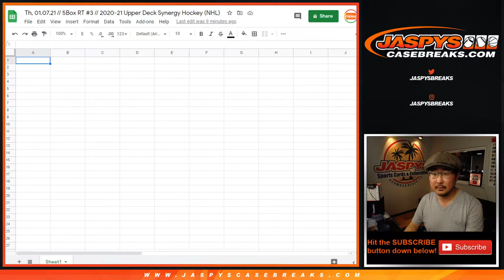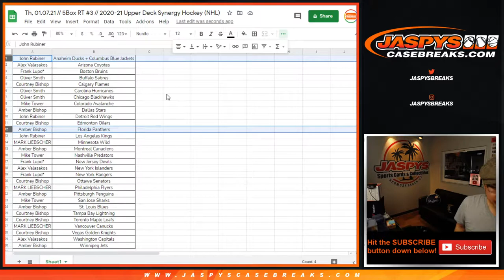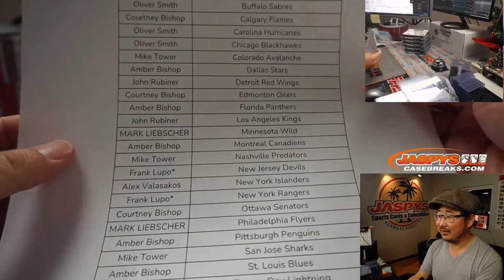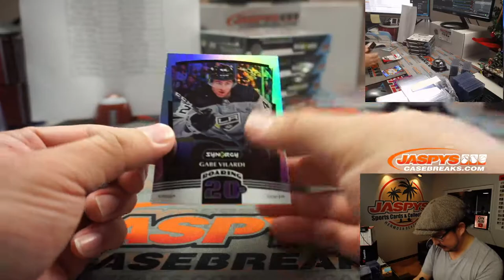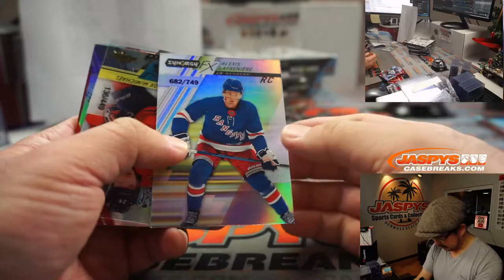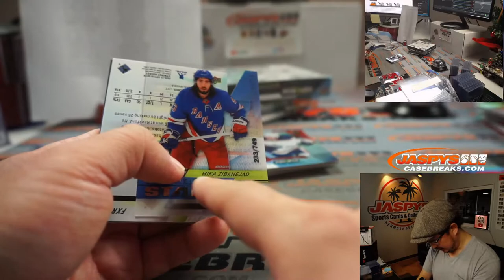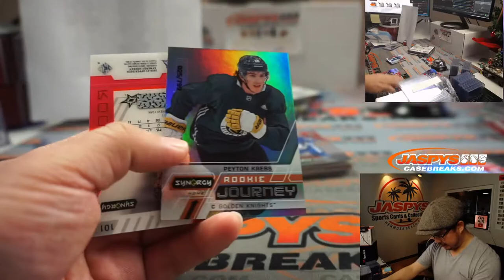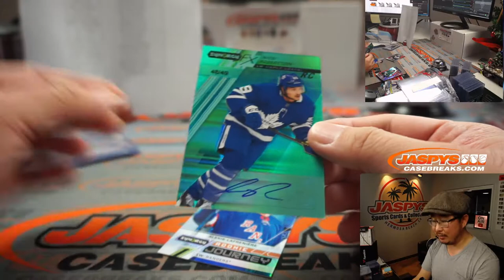Th, 01.07.21 // 5Box RT #3 // 2020-21 Upper Deck Synergy Hockey (NHL)